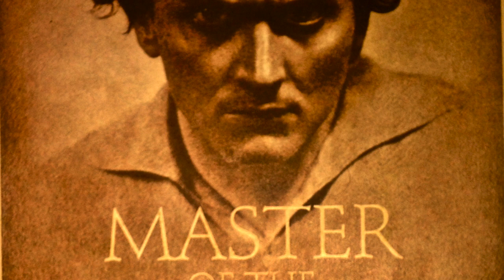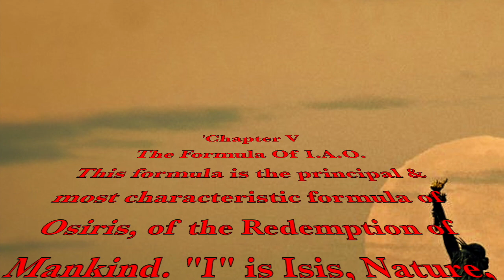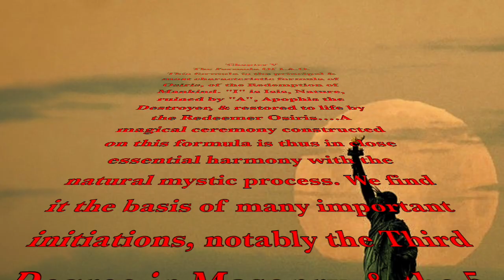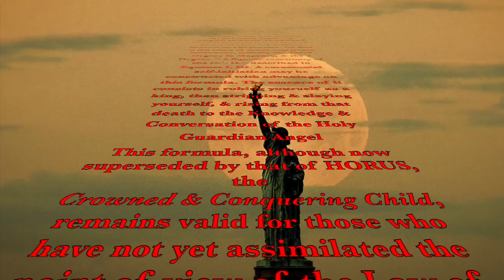Manly Hall - Horus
I've done some of this before, but thought it worth reiterating under the circumstances. Excerpts taken from Hall's; 'Julian on the Mother of the Gods' lecture.